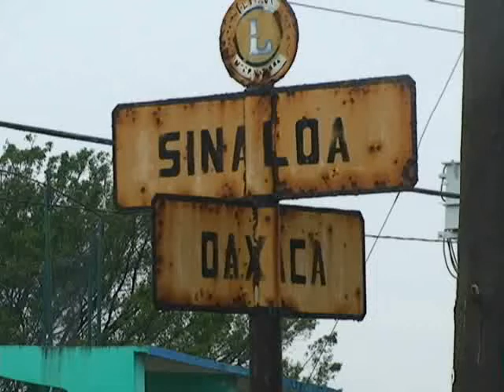SE HUNDE PAVIMENTO.wmv